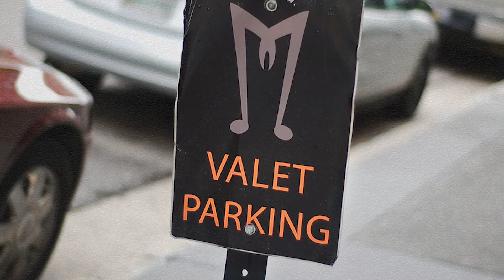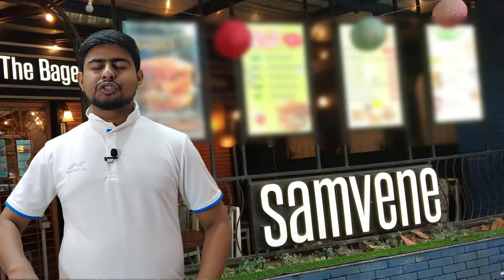Best Cafes in Mumbai for Celebration | MUMBAI के ये BEST CAFE निभाएंगे आपका साथ हर CELEBRATION में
Mumbai is the city where dreams come true. Whether you’re a writer seeking inspiration, two friends catching up, or just someone looking for some delicious me-time, Mumbai cafes have a lot to offer.

दोस्तों, देश की आर्थिक नगरी मुंबई को यू ही सपनों की नगरी नहीं कहा जाता है. यहां आप हर बजट में अपनी लाइफ को फुल इंजॉय कर सकते हैं. खासियतों से भरी इस नगरी की जितनी तारीफ करें कम लगती है. तो अगर आप भी रहते हैं मुंबई या फिर उसके आस पास के किसी इलाके में, या नहीं तो घूमने के ख्याल से ही गए हैं और इसी बीच आ गया है आपमें से किसी का बर्थडे या एनिवर्सरी, लेकिन इस सेलिब्रेशन को आप घर के बाहर मना कर बनाना चाहते हैं यादगार, तो जान लीजिए वहां के कुछ दमदार और मजेदार कैफे के बारे में !